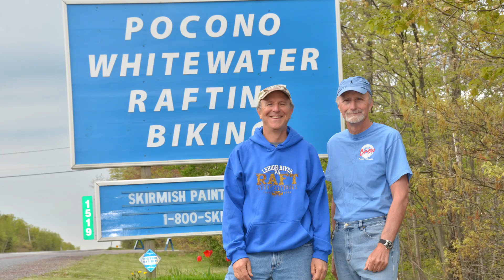Faces of Poconos Hospitality: Pocono Whitewater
Pocono Television Network co-host Christina Luna sits down with Sierra Fogal of Pocono Whitewater Adventures to learn about this three-generation family business offering outdoor adventures in Jim Thorpe.